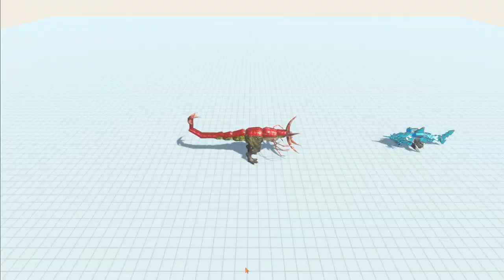MeatGrinder attacked Every Workshop Creations